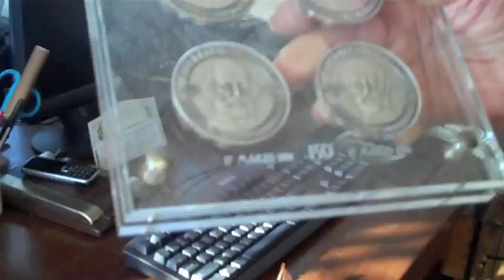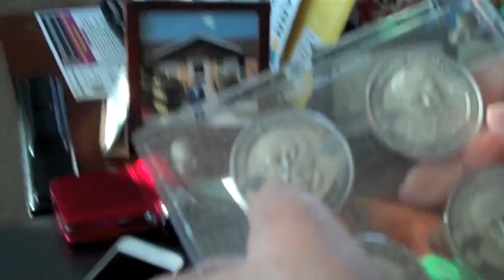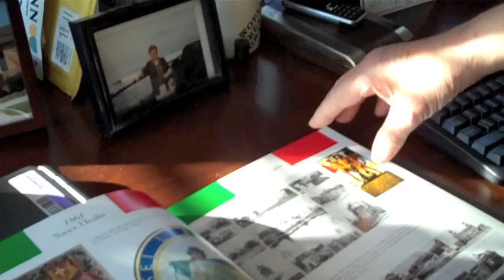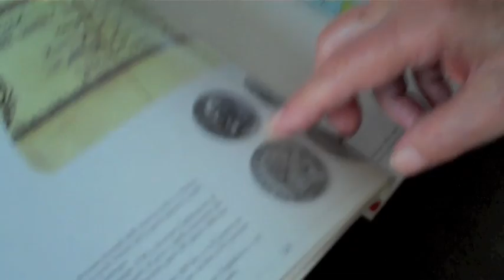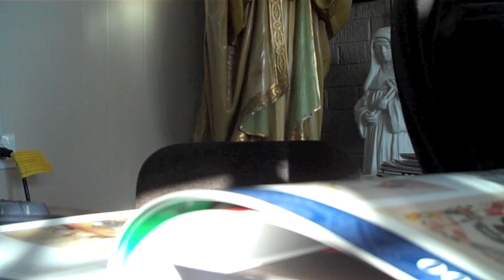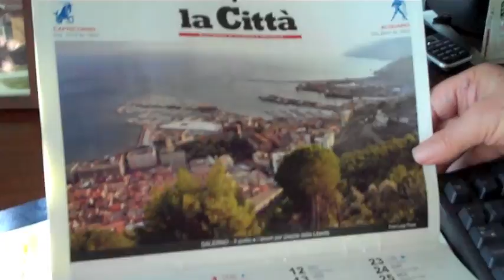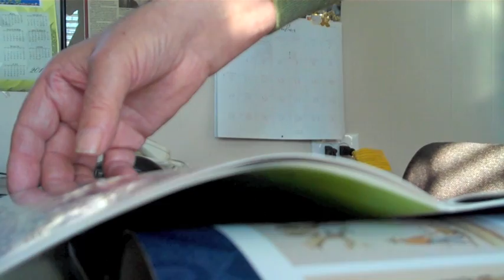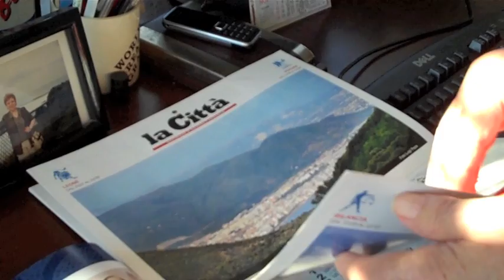FIUME, ISTRIA, DALMAZIA stories: Un esule da Pola che vive a Chicago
After WWII, the map of Europe was altered. Land that used to be part of Italy became part of Yugoslavia. Exiles who fled from Istria, Dalmatia, and Venezia Giulia after WWII share their stories with InterviewGirl.com.

Some of these "esuli" are now living in the United States. Interview Girl heard stories from those individuals who fled from what became Yugoslavia after WWII.